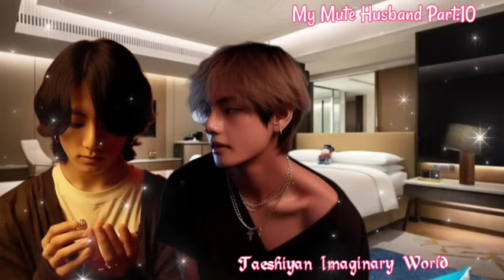When His Cold Husband Rub His Certain Part & He Release It On His Husband..Part:16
Original Author Nushrat Jahan Riya.
So do not copy or repost my Work..

stories.

Hope they will gain some knowledge from the videos. Remember these stories are for entertainment and education purpose.